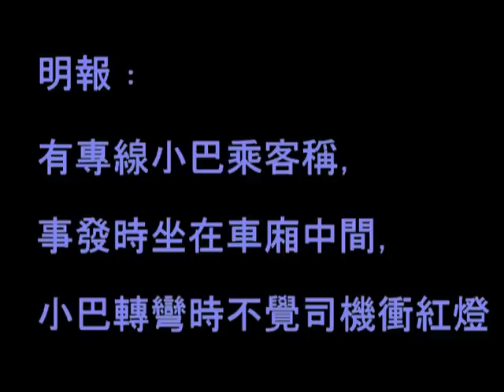[極醜惡]唔好屈小巴司機衝紅燈 - 調查報告未出何來的結論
根據法例374G第60條, 返差館收工並非緊急任務, 不享有道路優先使用權.

明報2010年8月18日報導﹕
乘客﹕不覺衝燈 未聞警號
有專線小巴乘客稱，事發時坐在車廂中間，小巴轉彎時不覺司機衝紅燈，亦未有聽到警車警號聲或看到閃燈，未幾即聽到車頭傳來巨響，接著看見警察電單車飛彈行人路，交通警則躺臥路邊。

2010年7月18日 15:12,長沙灣道/南昌街, 警察電單車(AM7007),警員33270,竟然駛上行人路上停泊,當時行人眾多, 除阻礙市民外, 更衝紅燈 ,險象環生.